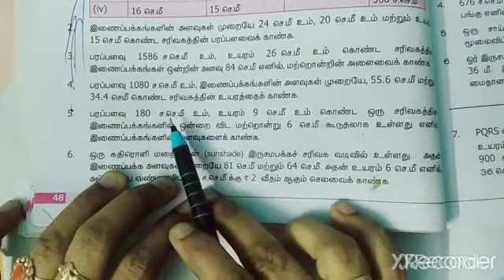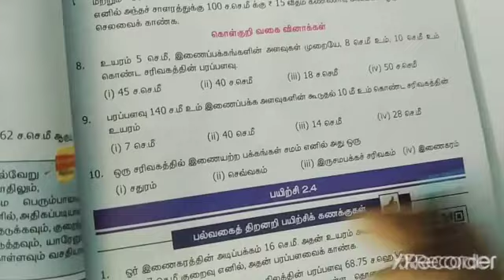2. அளவைகள்(பயிற்சி-2.3)/வகுப்பு-7/கணக்கு/பருவம்-1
பக்கம்-48.49